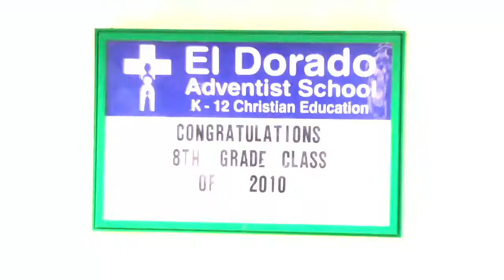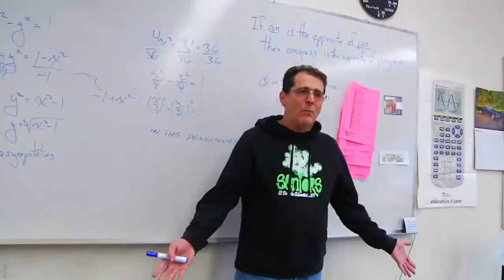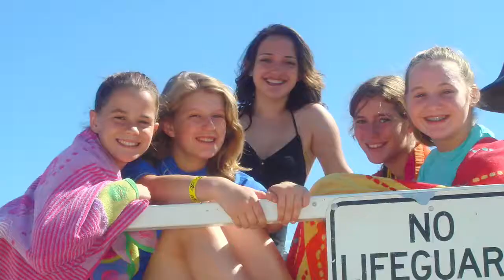The 8th Grade (EAS)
The EAS 8th grade graduation class, filmed in 2010.
Directed by Jill and Rob Shanko.
Filmed and edited by Art Mapa.
Vocals by Scott Reed.
Music performed and arranged by Art Mapa.
Electric piano by Mike Waters.